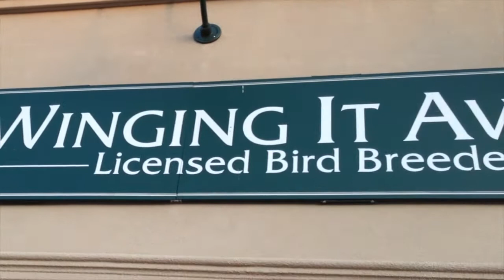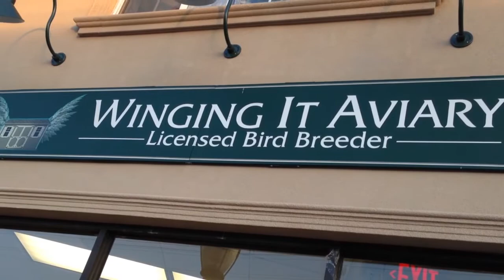Welcome to WingingItAviary !!